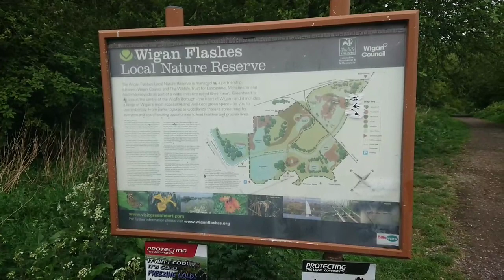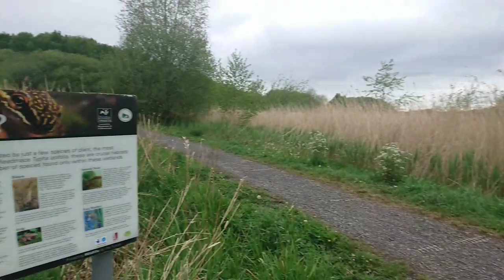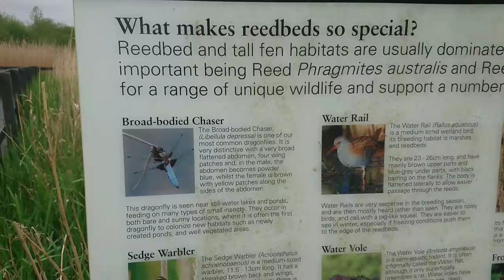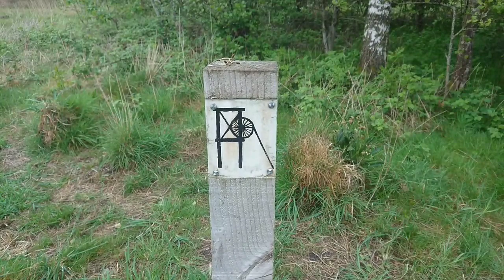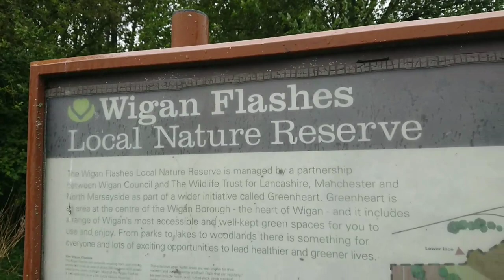Winstanley Walks | Walk 9 Wigan Flashes